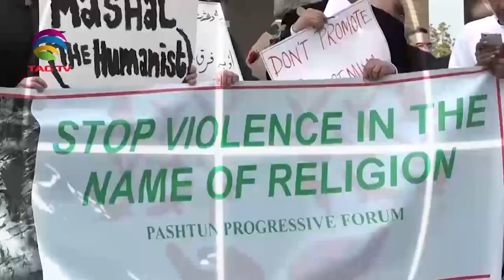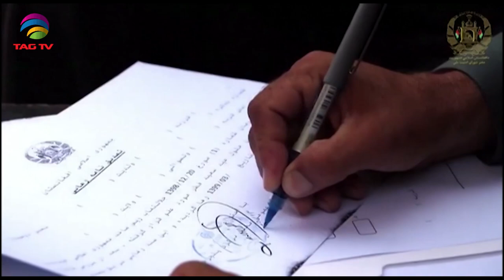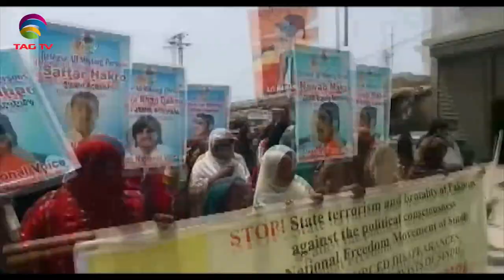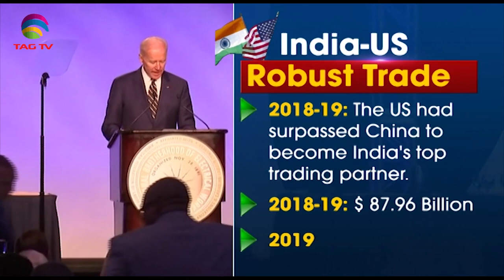South Asia Focus August 15, 2020 - South Asian Weekly News Show @TAG TV